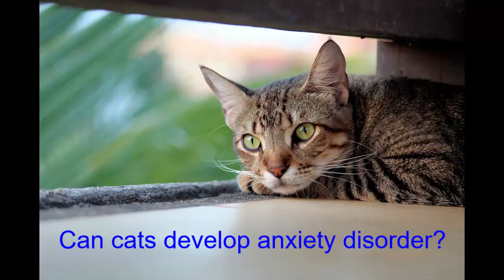Symptoms of Anxiety in Cats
Some cats develop anxiety disorder, just like humans. They can't tell us how they feel with words, but we can recognize the symptoms